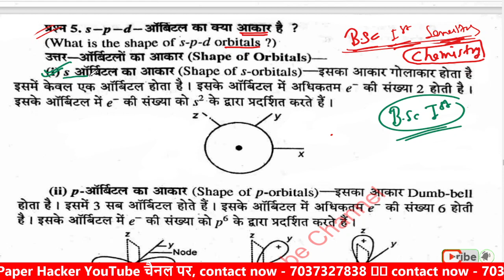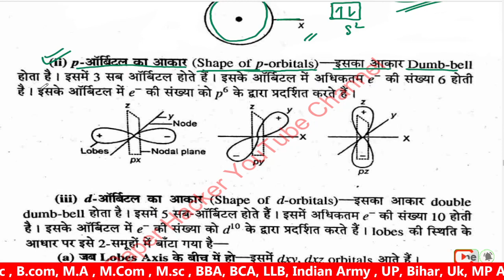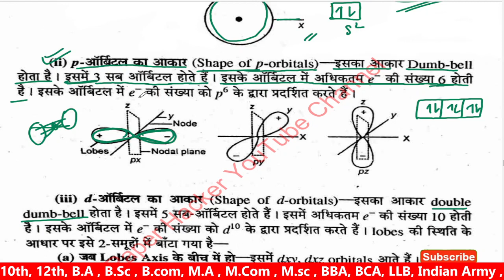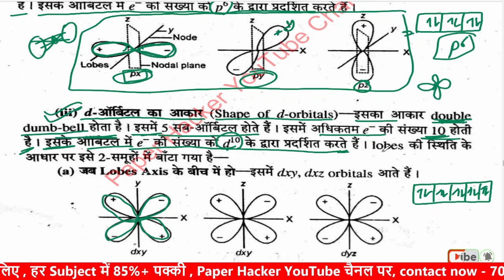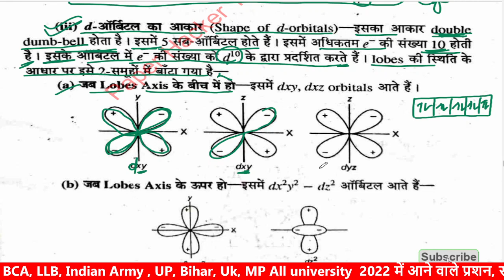Shape of s-p-d Orbitals | Bsc 1st